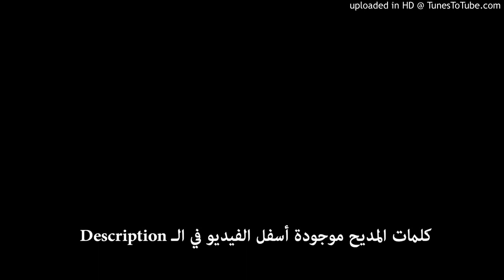02بابا_22_مديح الشهيد لوقا الرسول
02بابا_22_مديح الشهيد لوقا الرسول
ابدا باسم الاله    الذى لاعين تراه
وامدح رسول مولاه    القديس لوقا الطبيب
فى انطاكية مولود    هذا الرجل ذو الجود
عبد الرب الودود    القديس لوقا الطبيب
تبع الرب الهه    بقلبه كل حياته
حتى اكمل جهاده    القديس لوقا الطبيب
بولس هو رفيقه    وبطرس كان صديقه
شهدا له بتكريزه     القديس لوقا الطبيب
خدم معه فى ترواس    وفيلبى باحتراس
واورشليم باحساس    القديس لوقا الطبيب
وهو احد السبعين    رسولا يا مؤمنين
خدم الرب المعين    القديس لوقا الطبيب
بعد استشهاد حبيبيه    بطرس وبولس رفيقيه
كرز بانجيل فاديه    القديس لوقا الطبيب
فى نواحى روميه    بشر بالمسيحيه
بغيرة وحمية     القديس لوقا الطبيب
فاتفق عابدو الاوثان    مع اليهود الخوان
وذهبوا باتقان    القديس لوقا الطبيب
الى الملك الملعون    نيرون الطاغى المجنون
ووشوا له بفنون    القديس لوقا الطبيب
بانه ساحر لئيم    رد بسحره العظيم
قوما بفعل التعليم    القديس لوقا الطبيب
اما القديس فكان    اعطى كتبه يا اخوان
لرجل صياد منصان    القديس لوقا الطبيب
فامر باحضاره    وبدا بسؤاله
عن سحره وضلاله    القديس لوقا الطبيب
فاجابه القديس    انا لست عبد لابليس
بل رسول نفيس    القديس لوقا الطبيب
للرب يسوع المسيح    ابن الله بالصحيح
به احيا واستريح    القديس لوقا الطبيب
فامر بقطع يده    فاخذها بقوة ربه
والصقها فى كتفه    القديس لوقا الطبيب
ثم عاد ففصلها    واخذها والصقها
فصارت كطبيعتها    القديس لوقا الطبيب
فتعجب الحاضرون    وصاروا مؤمنون
باسم الرب المصون    القديس لوقا الطبيب
وامن الوزير     وزوجته بتدبير
مع جمع كبير    القديس لوقا الطبيب
عددهم مائتان    وستة سبعين باتقان
قد اعلنوا الايمان    القديس لوقا الطبيب
علم الملك بقضيتهم    وامر باخذ رؤوسهم
فتمت شهادتهم    القديس لوقا الطبيب
وجعل جسد القديس    موضوع فى داخل كيس
من فعل ابن ابليس    القديس لوقا الطبيب
فى البحر قد القاه    وبتدبير من الله
رجل مؤمن وجده    القديس لوقا الطبيب
كتب لنا انجيله    الشاهد لمسيحه
ونال مجده واكليله    القديس لوقا الطبيب
وكذلك سفر الاعمال    للرسل ذوى الافضال
كتبه لنا بكمال    القديس لوقا الطبيب
صلواته تكون معنا    شفاعته تسندنا
ومن الزلل تمنعنا    القديس لوقا الطبيب
وتكون لنا حارس    من كل الدسائس
وللملكوت نرث    القديس لوقا الطبيب
يا مرشد النفوس    نقول لك اكسيوس
اكسيوس اكسيوس    القديس لوقا الطبيب
تفسير اسمك فى افواه    كل المؤمنين
الكل يقولون يا اله    مار لوقا اعنا اجمعين